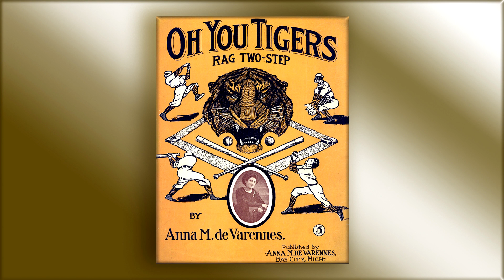Oh you Tigers - Anna M. de Varennes - RagTime - Midi - Piano - 1909